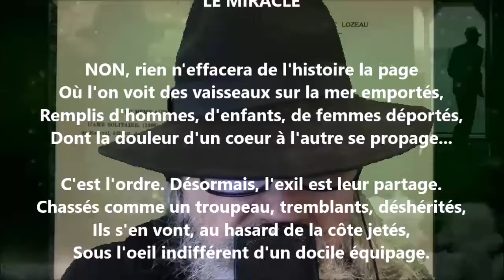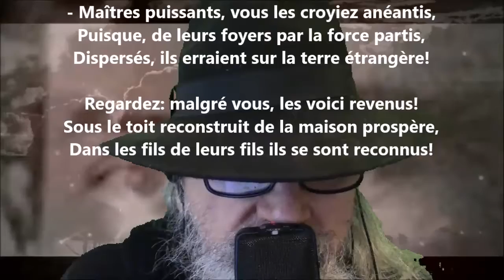Le miracle - Albert Lozeau lu par Yvon Jean